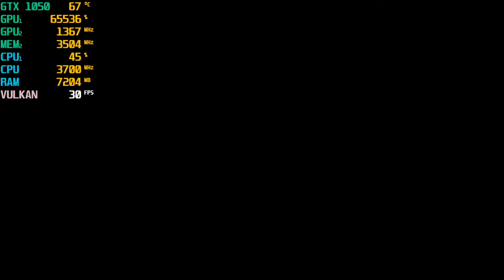Yuzu Early Access 641 | Animal Crossing: New Horizon | AMD Ryzen 5 3550H | GTX 1050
Switch for PC
Yuzu Early Access 641
Yuzu Vulkan + Multicore Setting

Processor: AMD Ryzen 5 3550H (4C/8T) 2.1GHz - 3.7 GHz CPU
Display: 15.6" (16:9) FHD (1920x1080) IPS 60Hz
VGA: NVIDIA® GeForce® GTX 1050 , with 3GB GDDR5 VRAM
RAM: 8GB RAM DDR4 2400MHz
HDD: 1TB 5400 rpm SATA HDD